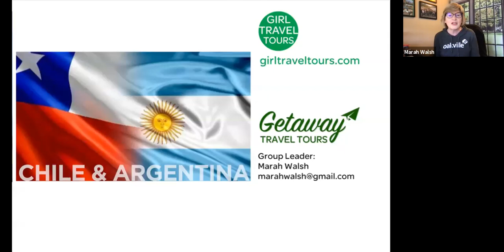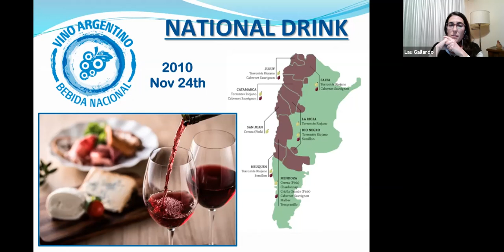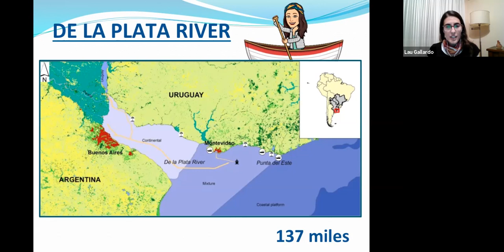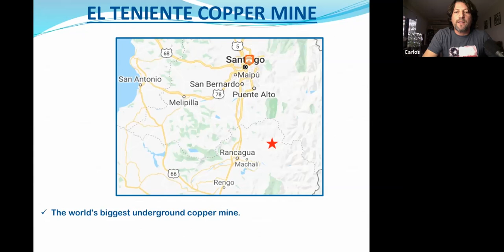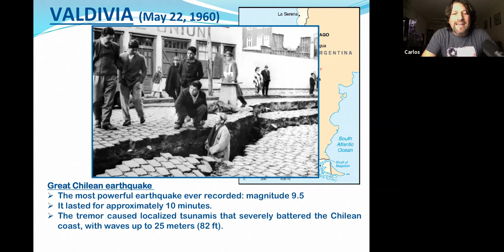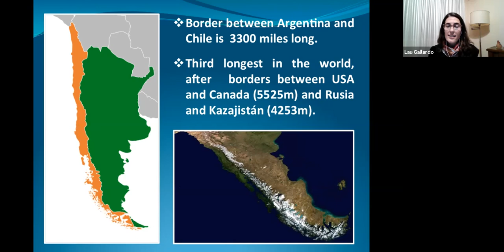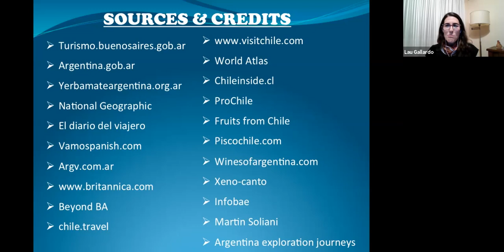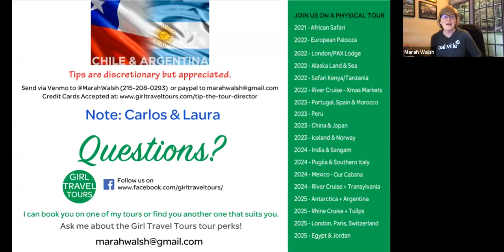Virtual Tour: Argentina & Chile - Cool Facts w/ Laura & Carlos - brought to you by Girl Travel Tours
Did you know that Argentina's national sport is not soccer? Or that Chile has more than 2000 volcanoes? Which country has the first metro system in South America? Have you heard that mummies were found in Chile and they are 2000 years older than the Egyptian's?

Join Carlos & Laura for these answers and many more facts and curiosities of our countries will be shared with you when you join us!

Let’s get together virtually and learn more about Argentina and Chile.